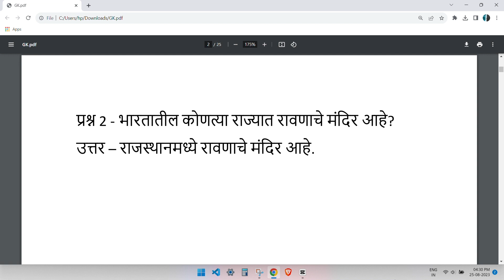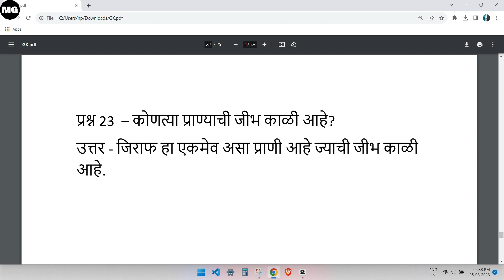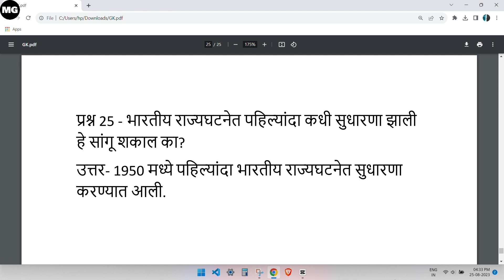[PART-4] General Knowledge Questions Marathi | GK Questions and Answers in Marathi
General Knowledge Questions Marathi

🎉 About - मराठींगूरू हे एक असं मराठी यूटुब चॅनल आहे जिथे तुम्हाला सर्व काही आपल्या मराठी भाषेत शिकायला मिळेल. इथे तुम्हाला रोज एक विडिओ मिळेल. जय हिंद जय महाराष्ट्र.!